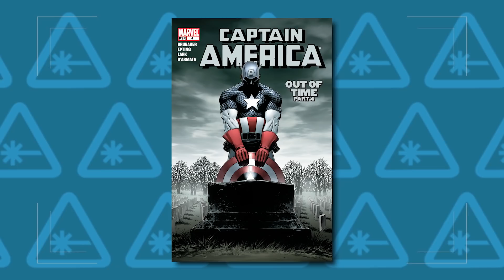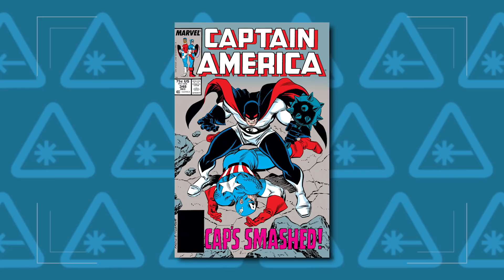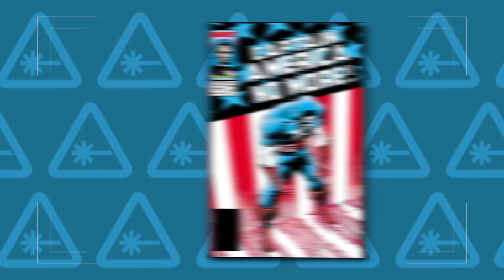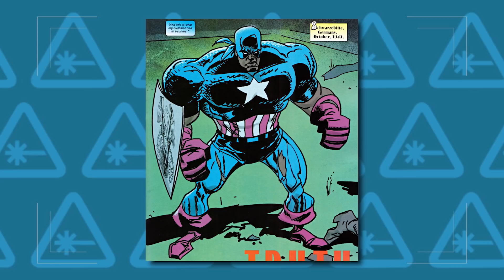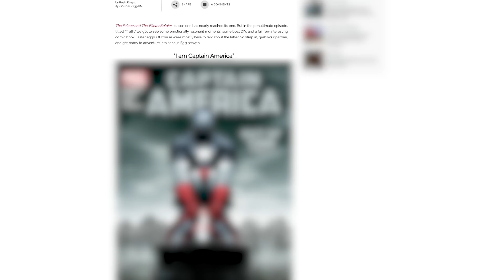Falcon & Winter Soldier Episode 5 Breakdown & Easter Eggs (Nerdist News w/ Dan Casey)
The much-hyped fifth episode of The Falcon and the Winter Soldier, “Truth,” delivered one of the series’ best entries yet. Between epic confrontations, somber revelations, and an excellent cameo, the penultimate episode has plenty to offer fans leading into the show’s finale. Dan breaks down all the details and easter eggs you might have missed on today’s episode of Nerdist News!

Dive deeper into The Falcon and the Winter Soldier easter eggs on Nerdist